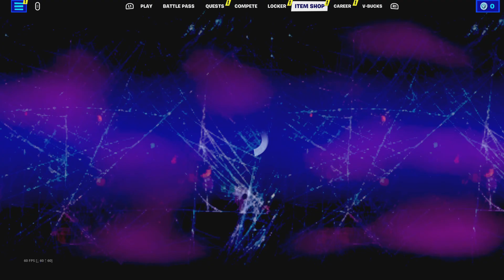Fortnite Session #7 Part 5